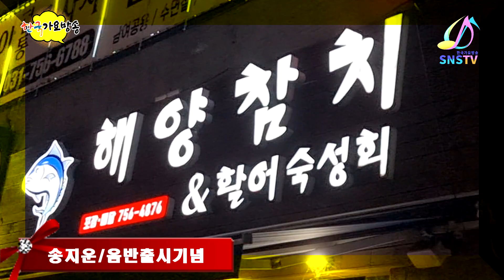가수송지운-음반출시기념축하현장(가수손빈-그물/가 계에서/DINER show,s)=한국가요방송총연합회.010-7165-5099